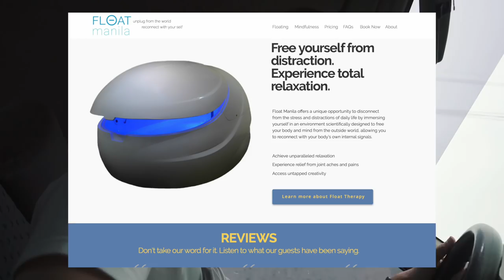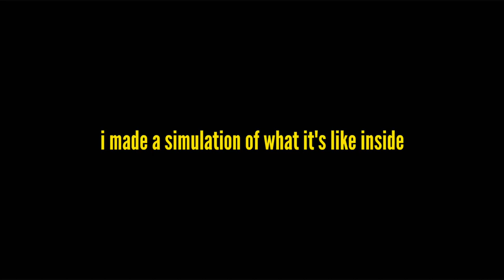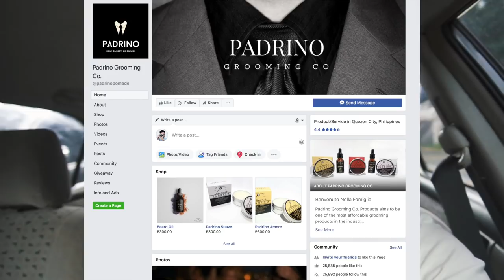trying a SENSORY DEPRIVATION TANK (DreamPod/Float Tank) | Vlog 080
I was stuck in this float tank for 90 minutes and it was AWESOME
Stay until the end for an unedited look at how Pauline and I are in the car hehehehe ❤

FAQ:
Camera: Sony a6300 (sometimes Google Pixel 2)
Microphone: Rode VideoMicro
Editing Software: Final Cut Pro X